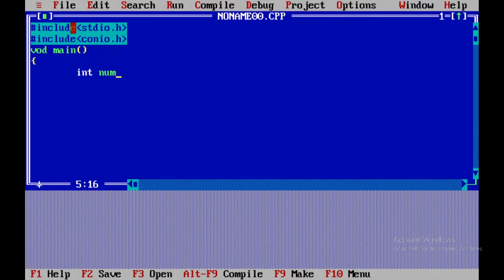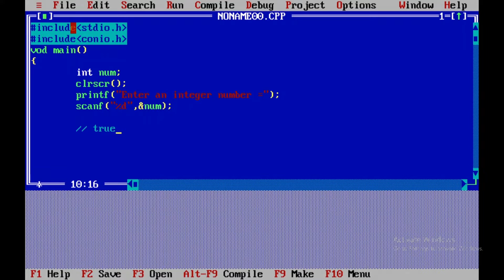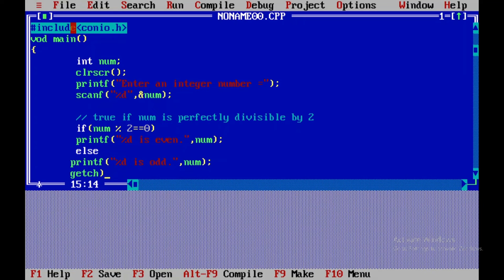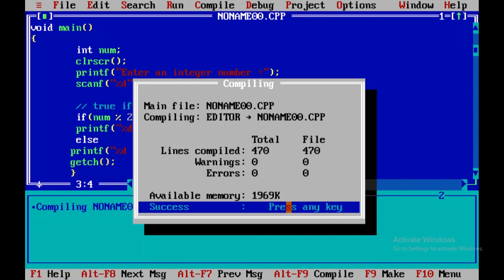C program to Check Whether a Number is Even or Odd|| C - Language||Turbo C++|| Tutorial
In this video, You will learn program to check whether a number entered by the user is even or odd.
You understand this example , you should have the knowledge of the c programing.

C - Program to find ASCII value of a character || using Turbo C++ || Tutorial in Hindi/English -2021-22

C - Program to print an Integer numbers (Enter by the user) || Using Turbo C++ || Tutorial in Hindi

C Program to Find the Addition (Sum) of Two Numbers | using Turbo C++ || Tutorial in Hindi, Urdu.

How to write a program to print the square of a given number in C Language || Using Scanner Function.